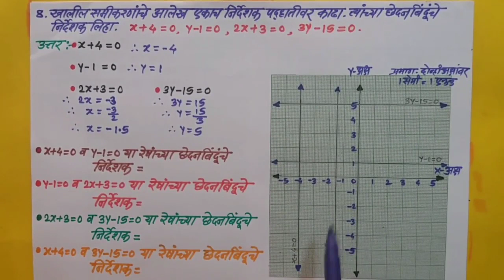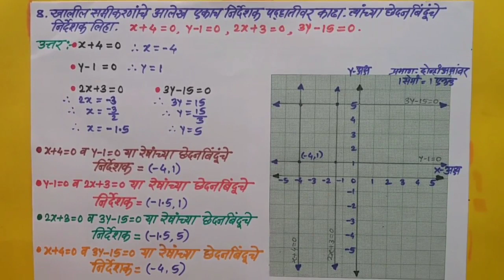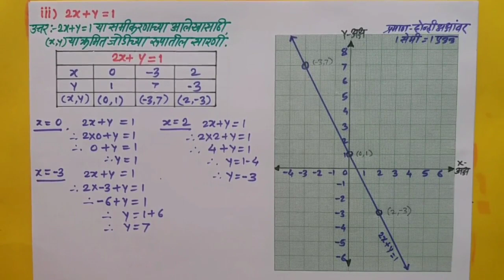7)निर्देशक भूमिती /इयत्ता-9वी/विषय:-गणित भाग-2/Video No-7.12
उपघटक:-सरावसंच-7.2 (भाग-2)
              (प्रश्न क्र.7,8,9)